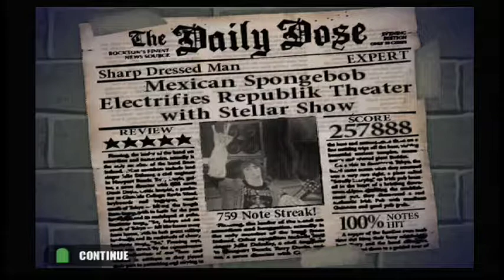Guitar hero 1 Sharp dressed man Expert FC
missed the squeeze on the second activation, and I think also the sixth activation, not bad of a cover though i have heard a few people say that this cover sucks but i think its ok.